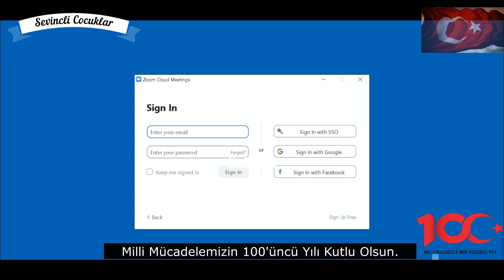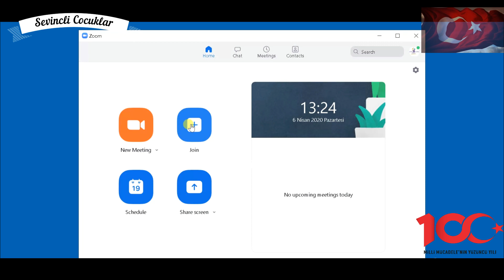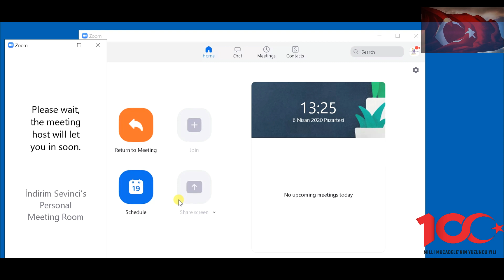ZOOM Programını Veliler Nasıl Kullanır?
Merhaba;
Bu videomuzda ZOOM Programının nasıl kullanıldığını en basit şekli ile anlatmaya çalıştık.

Sevinçli Çocuklar